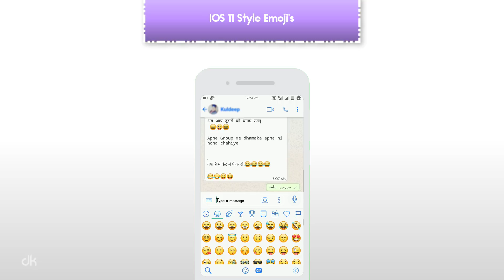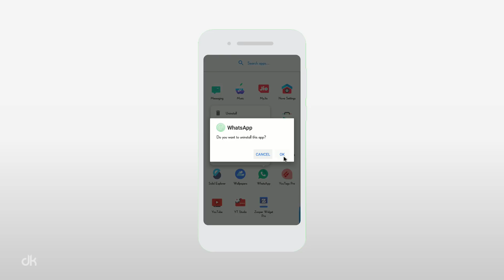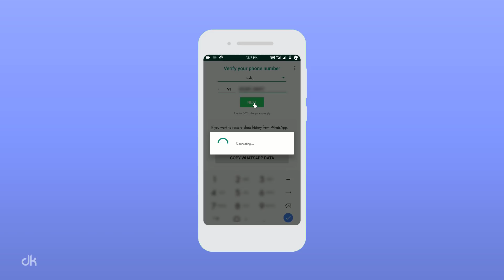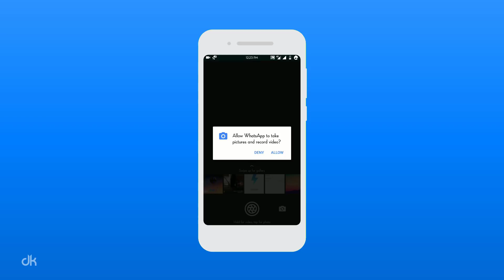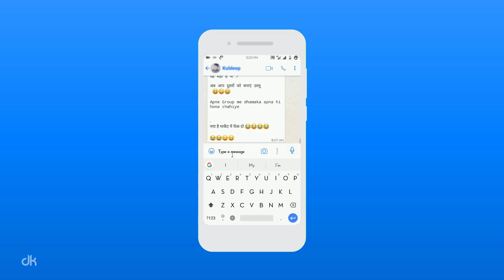Latest iOS WhatsApp On Any Android Without ROOT 😱